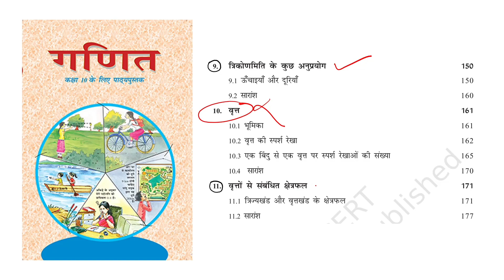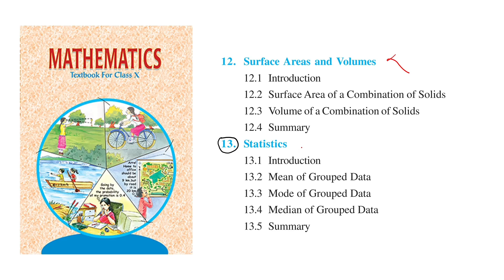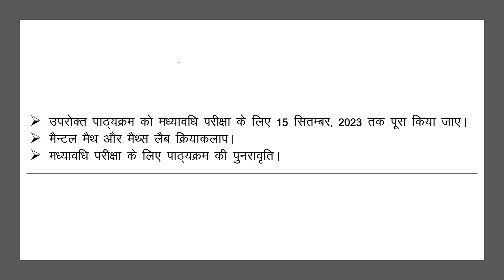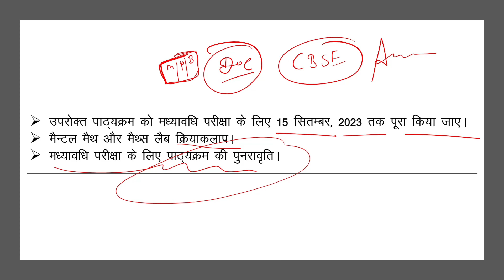class 10 maths mid term syllabus 2023-24 | class 10 mathematics syllabus 2023-24 | cbse